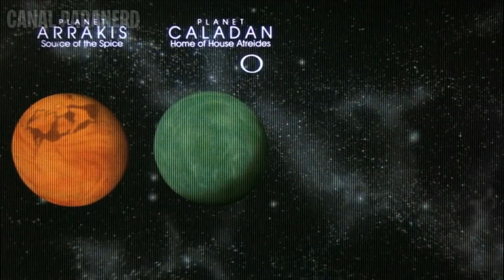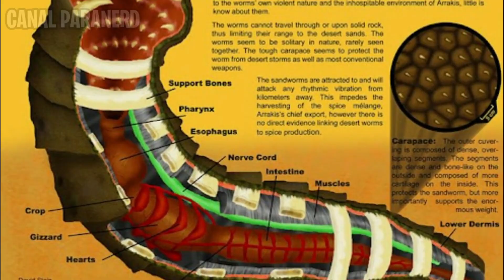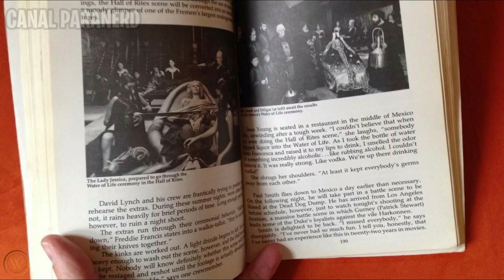Vermes Gigantes de Duna | História completa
usem o CUPOM "PARANERD" nos produtos da Growth e vamos todos ter o Shape de  um Herói! e ainda ganhar um desconto dos produtos
Link da Growth ▶Este é a historia completa que narra desde o descobirmento dos VERMES GIGANTES, até a guerra política e influencia cultural que esses seres exercem!
Aqui tem um resumo da obra para quem não assistiu e não liga para spoilers.
Ou para quem já assistiu APROVEITE o vídeo!